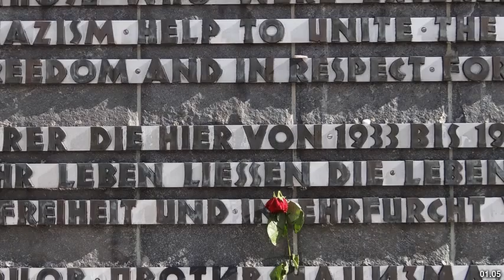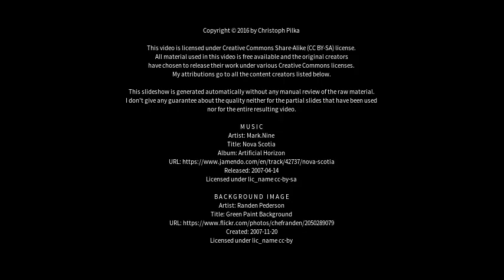Best places to visit